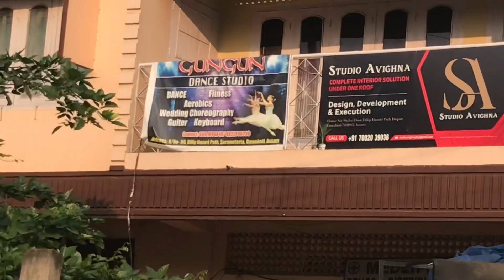Bhai tika 😩❤️vlog12